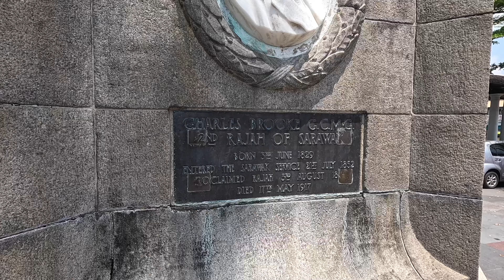Kuching July 2024